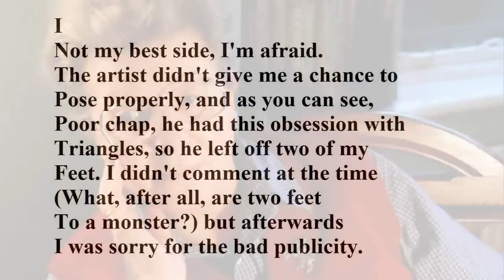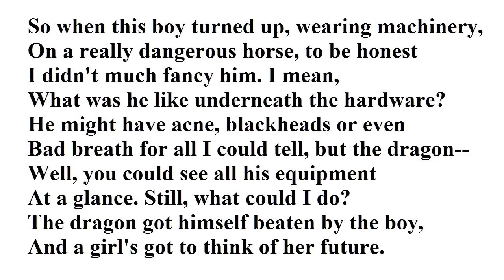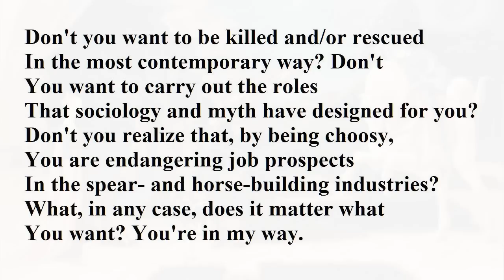"Not My Best Side" by U A Fanthorpe (read by Tom O'Bedlam)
It is about a painting, "St. George and the Dragon", by Paolo Uccello in about 1456 which is in The National Gallery,  London
Here's a bigger version: